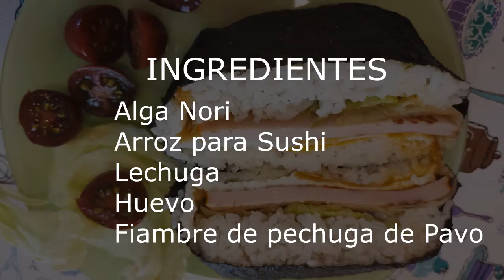ONIGIRAZU receta Cooking papa - SANDWICH de ARROZ 🍙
Onigirazu del cómic Cooking Papa, parece ser que fué el Plato de moda en Japón 2015. Aquí tenéis una adaptación paso a paso de este sándwich de arroz ideal para llevar de excursión o para comer en casa, es un plato muy fácil, diferente y con mucho margen para adaptaciones según el gusto de cada uno. No dudéis en compartir los vuestros!

INGREDIENTES
Alga nori
Arroz Sushi (Cocido)
Fiambre de pavo
Huevo
Lechuga
Queso

Lo prometido es deuda! Aquí os dejo los atajos para ir directamente a una parte concreta del vídeo, haz clic sobre el minuto que quieres ir de la siguiente lista y te llevará directamente.

00:00 Bienvenida
01:54 Alga Nori
03:52 Pliegues
05:41 Resultado final

APOYO VISUAL
Video by CryptoSkylark and vijayrajesh from Pixabay